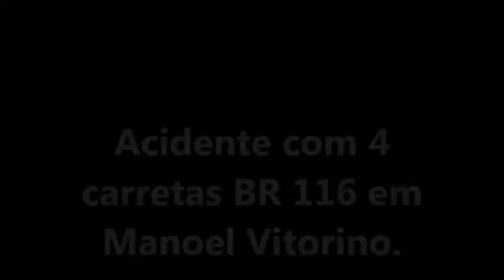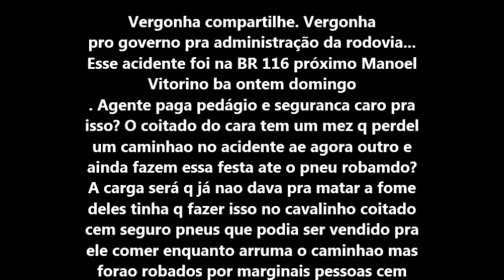Quadrilha ataca motoristas e rouba pneus e carga de caminhões acidentados na BR-116, viraliza na net